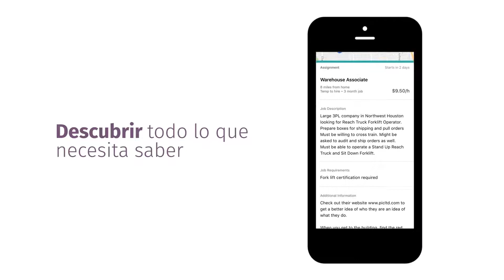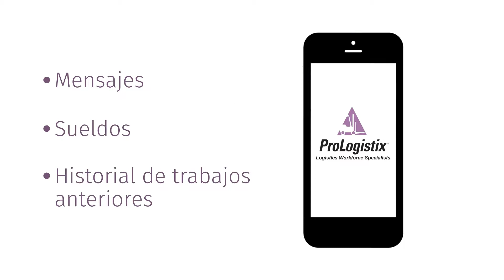Introducing the ProLogistix Mobile - Spanish